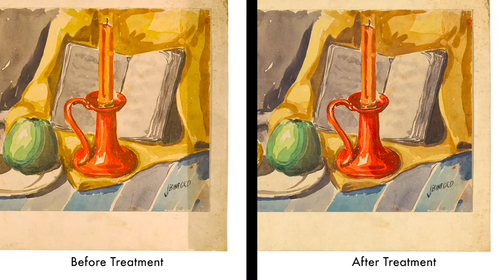Conserving Julien Binford